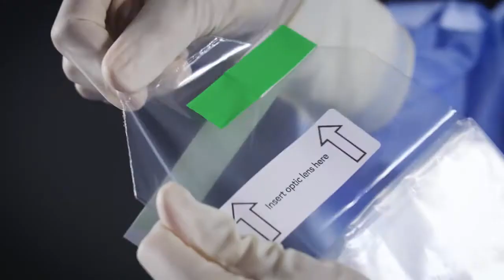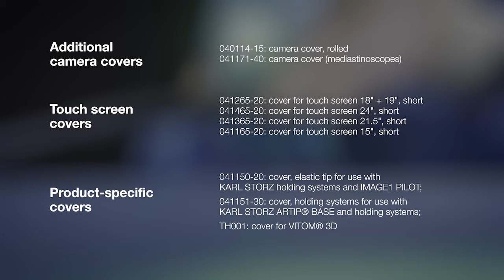Cara Pemakaian camera cover sterile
Use of sterile camera covers for single use How To All in one by KARL STORZ